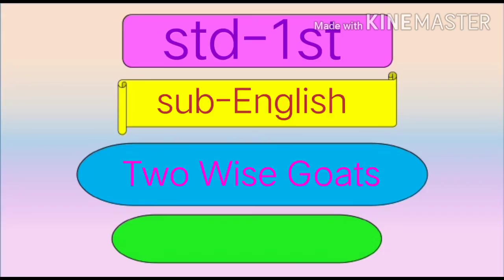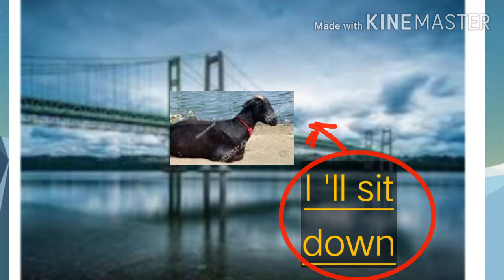Two Wise goats